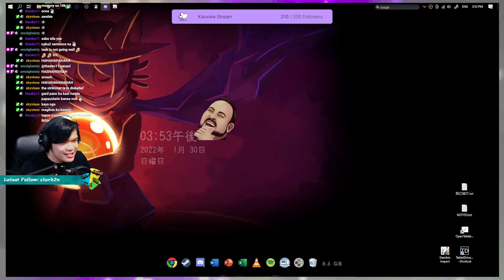ang iisang paraan para umunlad ang pilipinas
More streamin' and other game shenanigans at my twitch!